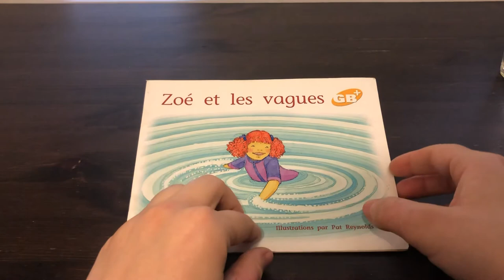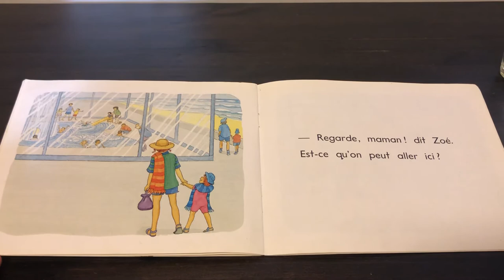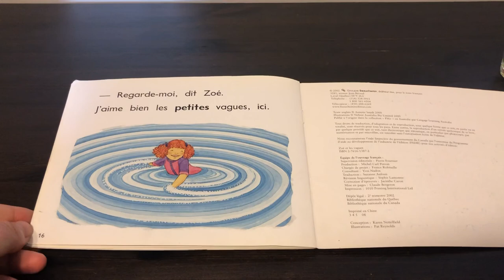N10 Zoé et les vagues